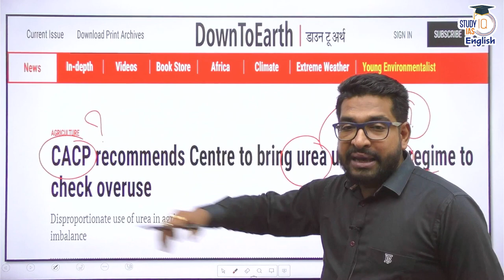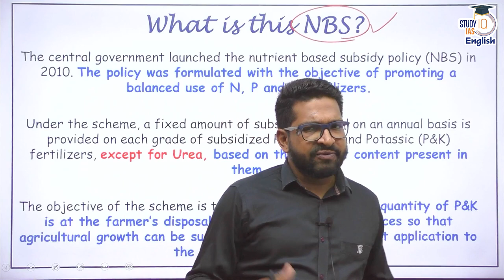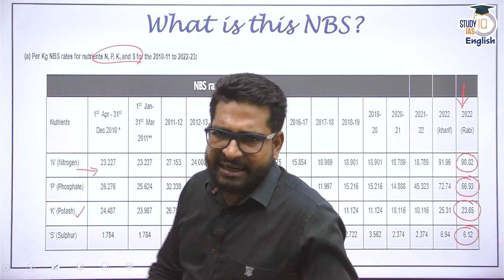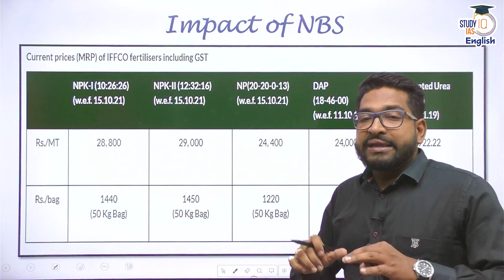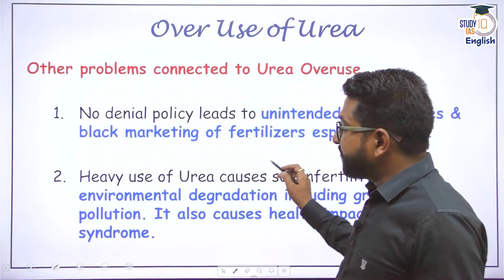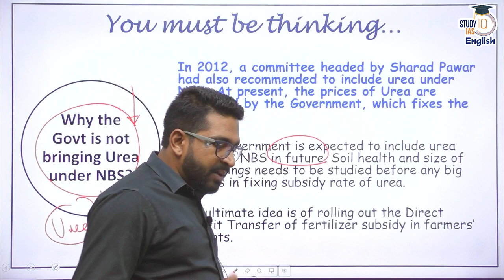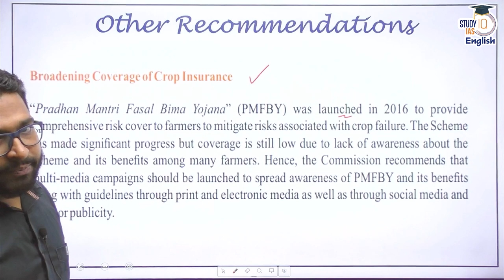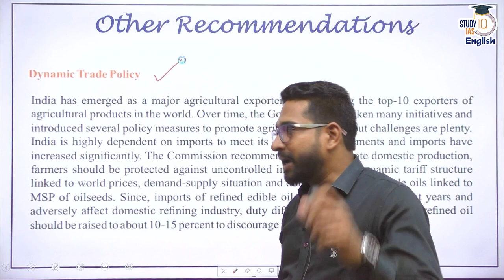CACP recommend urea to be brought under NBS | Rahul Saigaonker | StudyIQ IAS English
StudyIQ examines the recommendations of CACP for Kharif 2023.

Explained:
What is CACP?
What is NBS scheme?
How has NBS impacted?
What are recommendations of CACP for Indian agriculture?